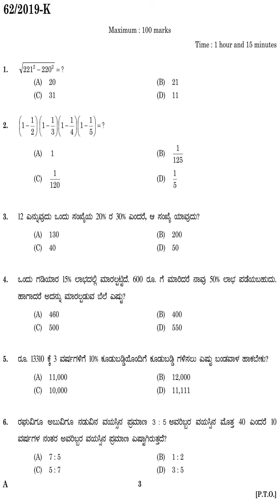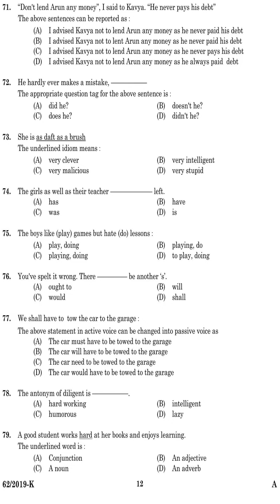KPSC Question Paper VEO GR II RURAL DEVELOPMENT